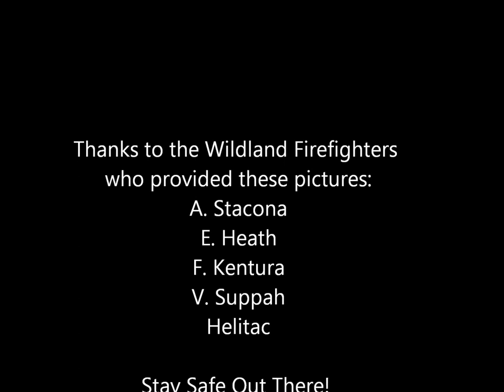KWSO 082120 fire update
Friday, August 21, 2020 6pm Update from NW Team 7 on the Lionshead & P-515 Fires burning on the Warm Springs Reservation.